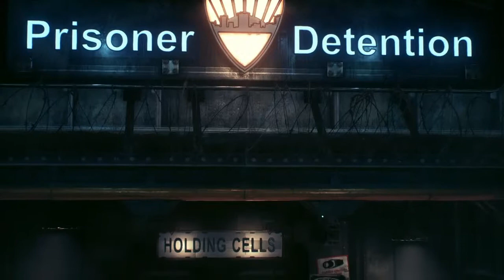[RESET SERIES] BATMAN: ARKHAM KNIGHT #2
This is the seventh day of Gamer Week but not the final day, in this episode we're continuing the Arkham Knight series, hope you enjoy!